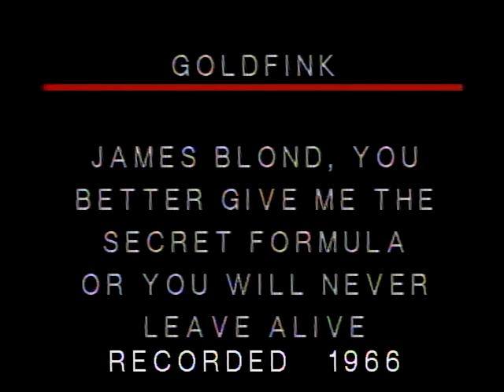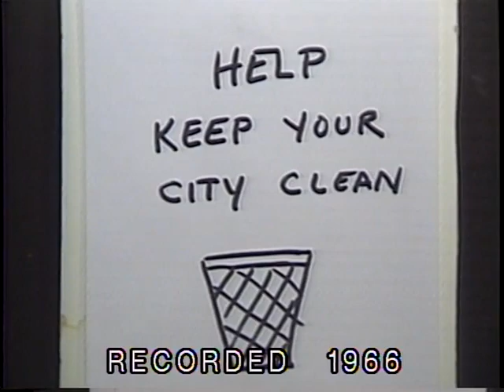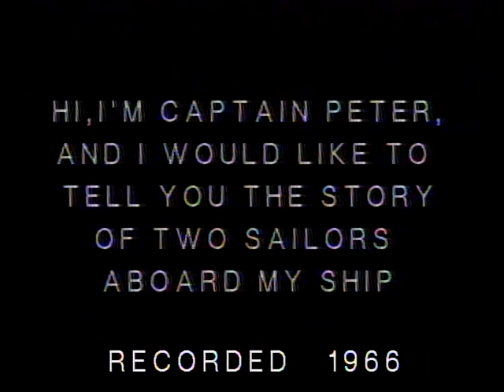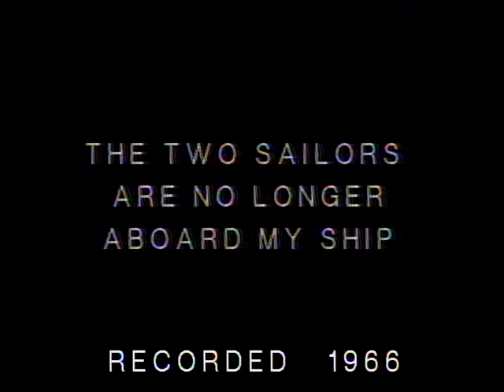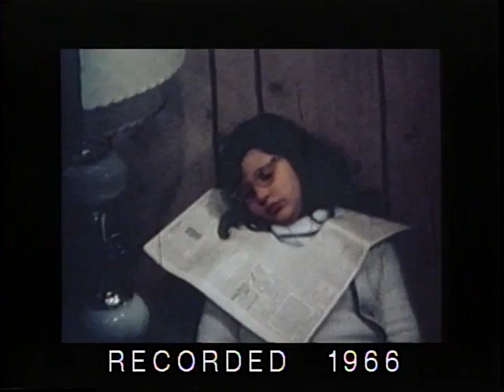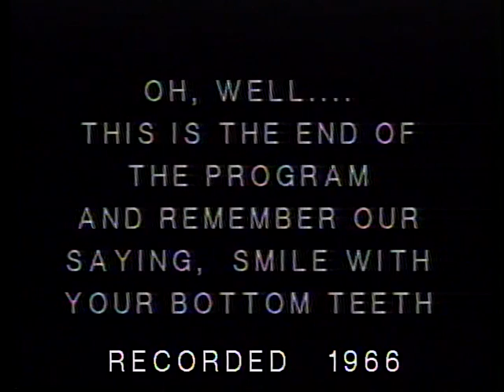WBCF 1966 PROGRAMS